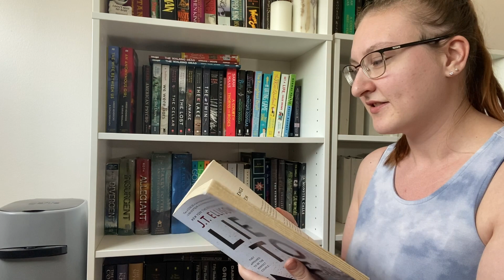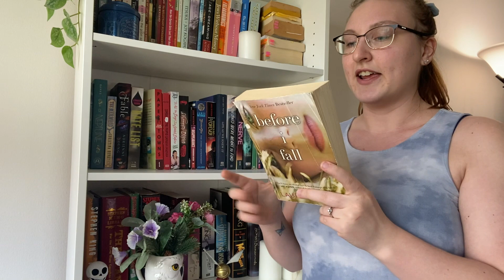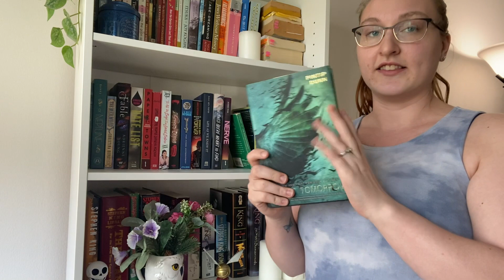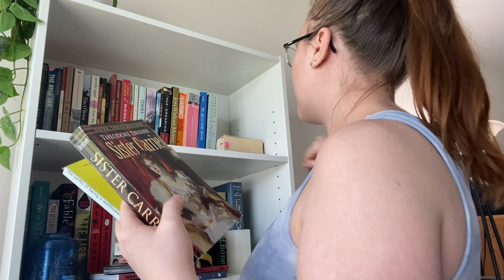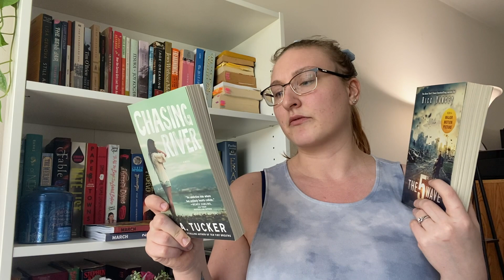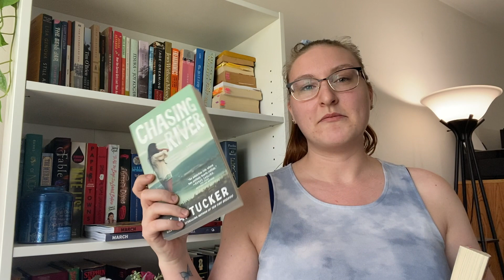A Mini Book Unhaul with an Even Mini-er Haul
Back with another chaotic video...

(sorry the birds are so loud in the background)

🌼 Time Codes 🌼
0:00 Intro
0:25 Haul
1:32 New App I heard about
3:05 Unhaul and Struggle